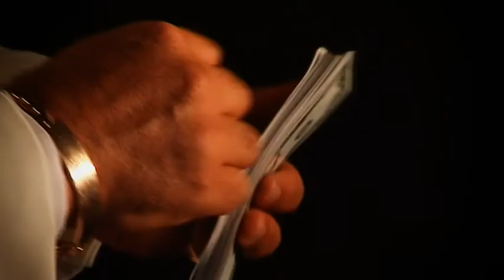Natalia & George wedding. Chicago 30's style Odessa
Natalia & George's Chicago 30's style wedding in Odessa. June 19,2010. Banquet hall "Renaissance".